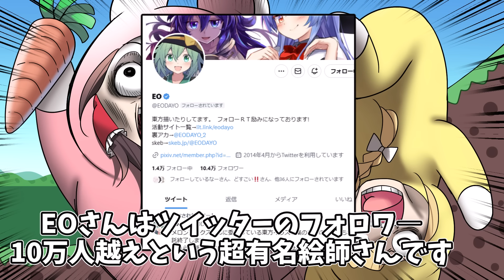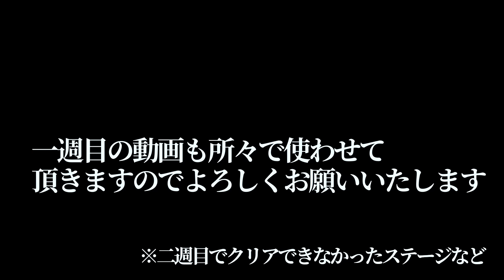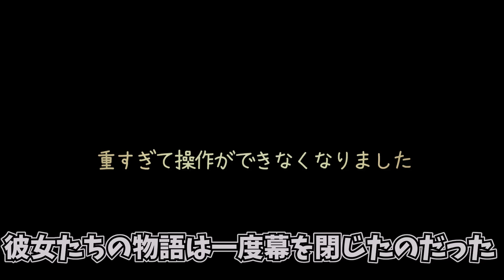【ゆっくり実況】腹抱えて爆笑できる伝説の神ゲー【super bunny man S2】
ニコニコ動画はこちらから！！
お借りした立ち絵の製作者様のTwitterはこちら！